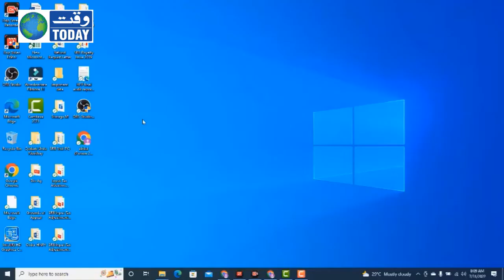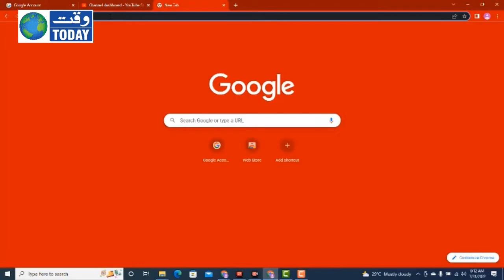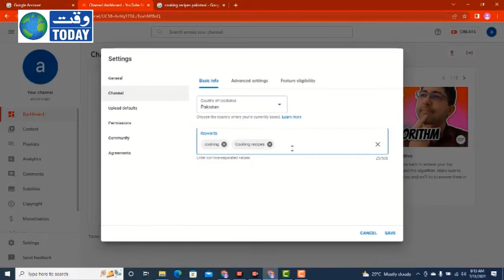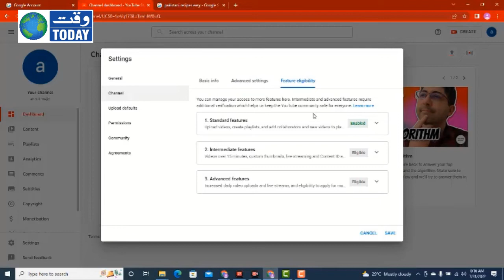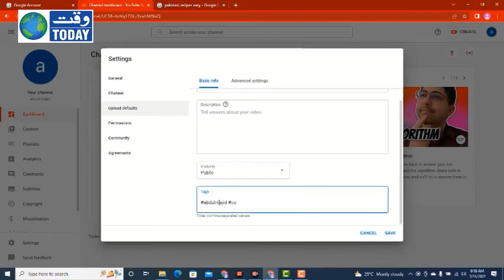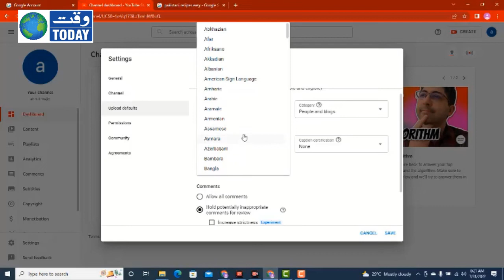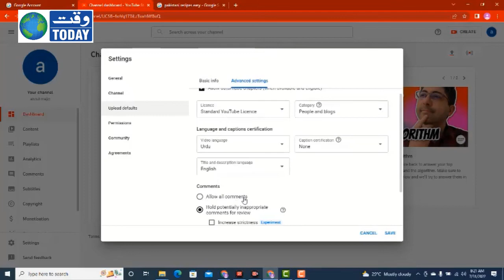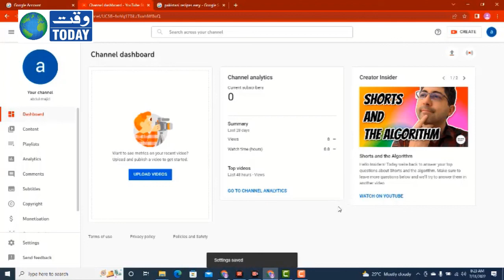Compleate youtube channel setting/How to create a earning money channel/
paisay kamanay walay youtube channel ki mukamal setting/ how to create money/ compleate setting for a best earning channel/